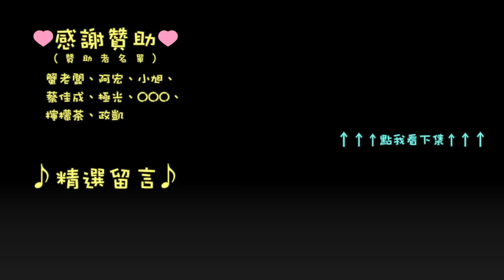[PRB] Gran Turismo Sport 耐久積分賽 R1 / GR.3 / 因特拉戈斯 part.1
喉嚨不舒服，沒有語音，大家就一起欣賞各位車手精采的表現吧～